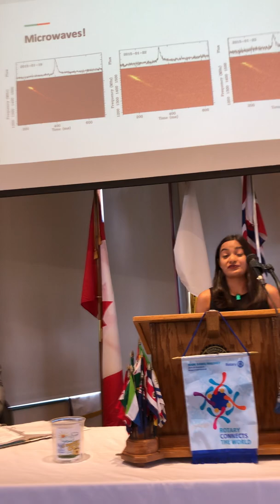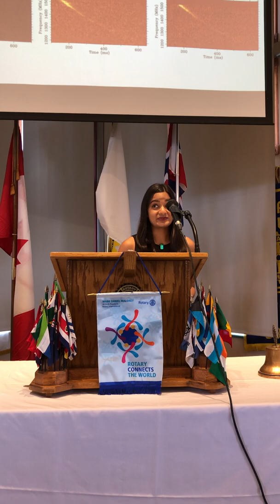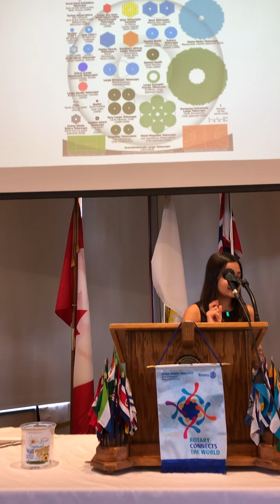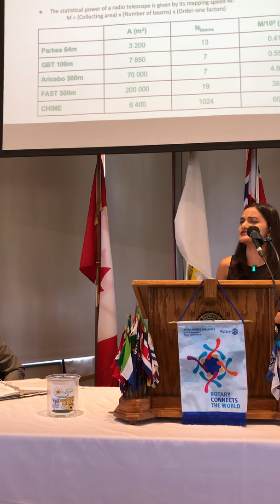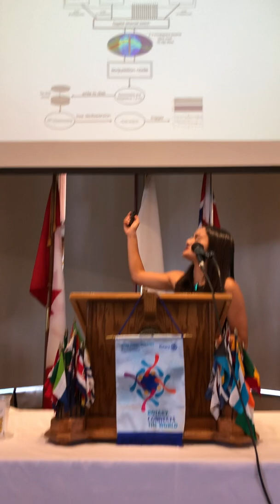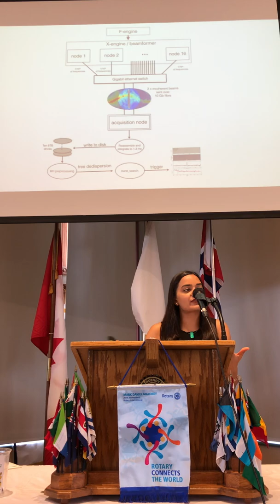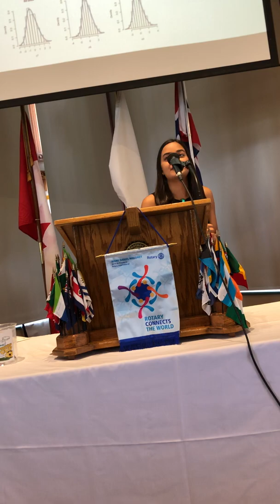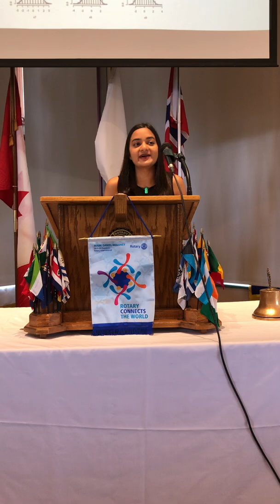CHIME FRB: searching for an astrophysical mystery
A talk intended for a general audience introducing fast radio bursts and the CHIME telescope.